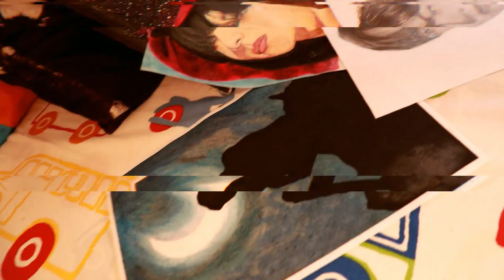Arjielyn Avila @ 18th (Painting & Nature) by: JP Flores & Tristan Photography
@ Mt. Balungao Pangasinan